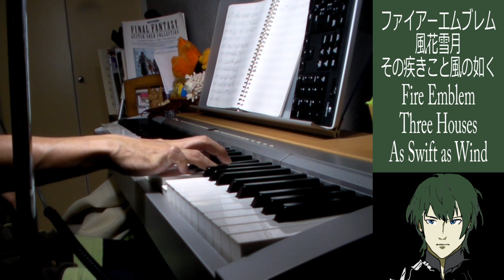As Swift as Wind - Fire Emblem Three Houses cover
Fire Emblem Three Houses - "As Swift as Wind"
(ファイアーエムブレム風花雪月 - "その疾きこと風の如く")

Seteth: In a few days' time, there will be a mock battle between the three houses, intended to guage the current progress of the students XD

Difficulty: ★★★★☆